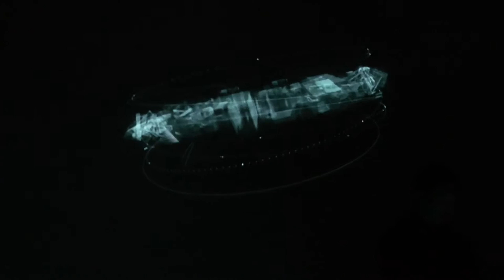suguru goto 0322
Performance by Suguru Goto,  Shibuya www Tokyo 22/06/2016.
- Body Jack, Patrick Defasten and Suguru Goto
-  Continuum, Lucio Arese and Suguru Goto
- CsO, Antoine Schmitt and Suguru Goto